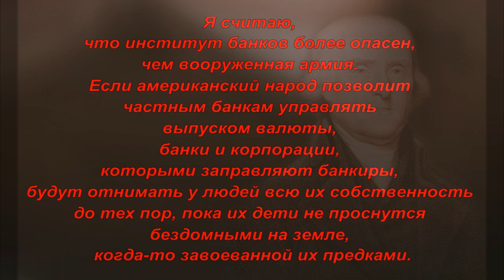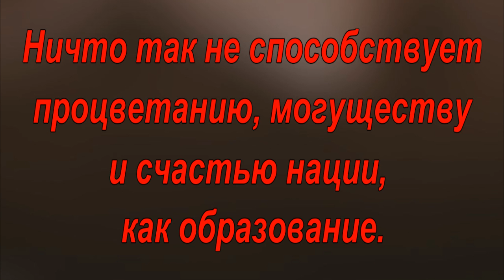Томас Джефферсон -Цитаты, Афоризмы, Высказывания - Thomas Jefferson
То мас Джефферсон ( Thomas Jefferson)13 апреля 1743 года - 4 июля 1826 года) — видный деятель Войны за независимость США, один из авторов Декларации независимости (1776), 3-й президент США в 1801—1809 годах, один из отцов-основателей США, выдающийся политический деятель, богатый рабовладелец имевший в своей собственности около 600 черных рабов, дипломат и философ эпохи Просвещения. Основными событиями его президентства, успешного для страны, были покупка у Франции Луизианы (1803) и экспедиция Льюиса и Кларка (1804—1806).